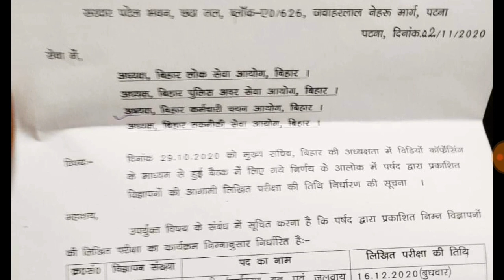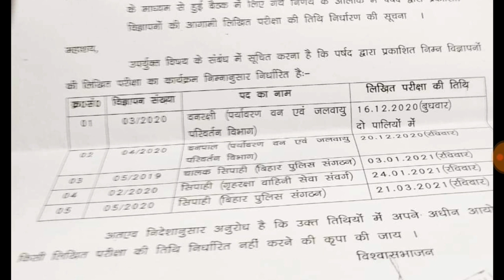Bihar Police Constable 2021 vacancy And CSBC की 5 VACANCY का एग्जाम DATE(official news CSBC)